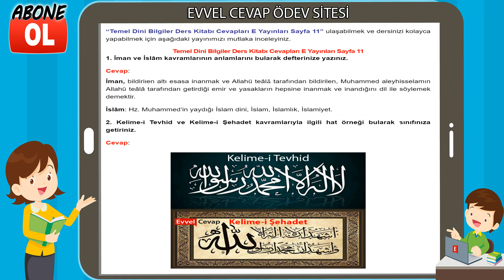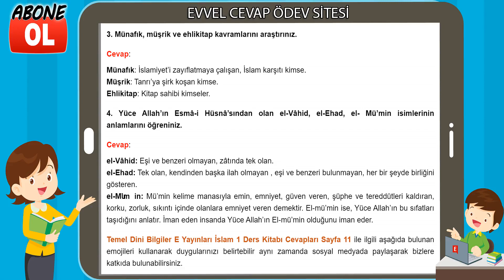Temel Dini Bilgiler Ders Kitabı Cevapları E Yayınları Sayfa 11